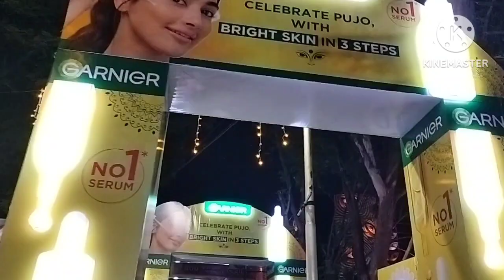জমজমাট অষ্টমী।। নবমী তে সবাই একসাথে খুব মজা করলাম অনেকদিন পর।।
durga pujo bengali vlog
tritiya vlog
Bangla blog
Bangla vlog
bangla blogger
bengali vlogging channel
ap vlogs
ap vlog
sadhan sathi
sadhan sathi vlog video
Sadhan Sathi blog
ms family
ms family vlog
Pritis vlog
priti's vlog
nandini vlogs
creation of mou
creation of mou vlog
bengali vlog
bengali vlogger
bengali blogger
my simple lifestyle riyanka
my simple lifestyle kanika
husband wife vlog
probase ghorkonna
SMILE with MAMONI
Gita Tunir basa
AR Lifestyle
Rimpa's simple lifestyle
Welcome to Sutapa's world
ST sweet vlog
A R Lifestyle daily vlog
soumali adhikary
Soumali Vlogz
Bengali lifestyle
a simple housewife blog
dona mallick
creation of mou new vlog
kalpana barman vlogs
Bengali housewife
bengali village vlogger
bangla blog

If you are new to my channel a big warm WELCOME to the family of "Bongs in Mauritius".

We have been vlogging about our daily life and lifestyle in Mauritius. hope you will 👍 it. Stay by my side and encourage me to grow further.Your likes and comments will help me to boost my channel😊😊